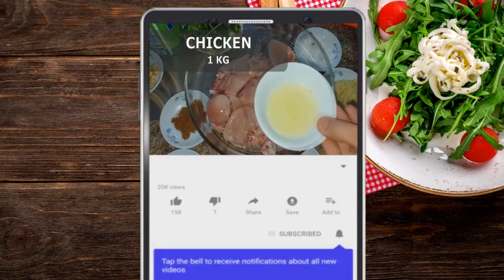Eggless Dounuts || No yeast Eggless Dounuts || Cook Everything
Assalamualikum and Hi Everyone
Todays Recipe is Eggless  Dounuts. In lockdown you can make this donuts without yeast its taste delicious. make this donuts and enjoy with your family . Try out this recipe and let me know your feedback.
Ingredients

Cheeni (sugar) - 1/2 cup
Dahi (Yogurt) - 3 tbsp

If you like this recipe comment me below

DO REMEMBER ME AND MY FAMILY IN YOUR PRAYER